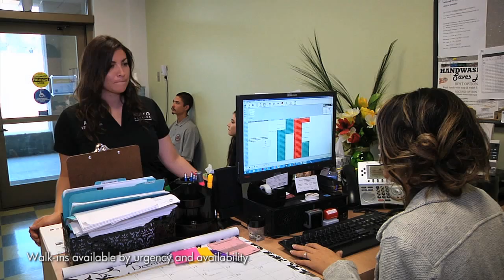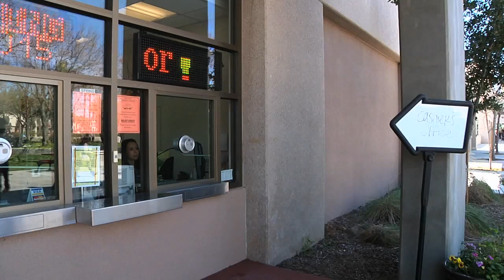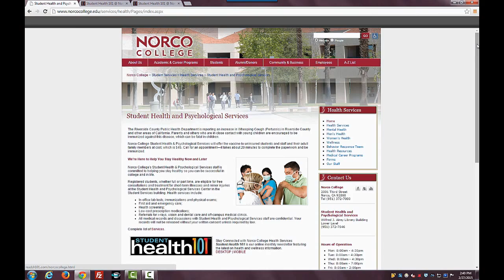Norco College Student Health Services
Welcome to Norco College Student Health Services.  The Student Health Center is located on the lower level of library and offers services aimed at keeping Norco College students happy and healthy!  Most of these health care services are FREE to students or have a small fee.  for more info.